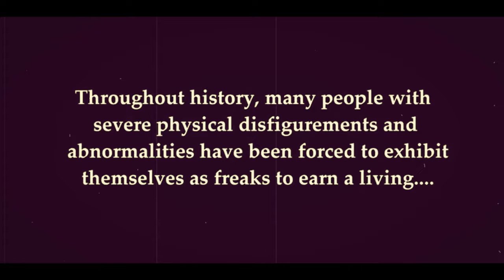FREAKS EROTIX MONS 2023 DAY1 LOLLY MOLLY by Jeff Mougenot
Cast
Costumes & latex Jeff Mougenot
FX & makeup Jeff Mougenot
DA & Show Jeff Mougenot
Accessoires Jeff Mougenot
Danse & fire  Frederica Lolly
Modèle, danse-perf Stéfanie Molly
Percus-Perf Jeff Mougenot
Speaker  Baboo
Erotix Jocelyne, Nico, Kelly, Leo
Technic Geoffrey Scheefhals
Video Alan Coustenoble
Vidéo2 Alain Olewski
Vidéo3  Max Speed
Editing Jeff Mougenot
Musique1 Like a storm
Musique2 Avatar
Musique3 Sixx
Musique4 MXD
Musique5 Foo Fighters
Musique6 Carpenter Brut
Musique7 Disturbed
Photographeur Jeff Mougenot
FireCock creator Jeff Mougenot
Fauteuil Pyro Jeff Mougenot

Photo/Infographie : JF Mougenot
Bodypainting : JF Mougenot
Modèle / performeuse : Stefanie Molly
Projet FRIENKS avec des performers de folie dont Frederica Lolly à Mons et plein d'autres invités à venir (découvrez le clip semaine prochaine)
Studio Camion Explorus à Erotix Mons 2023
Erotix Mons : Après après Indesens et mille autres activités... Voici mon premier retour de ce fabuleux weekend Erotix Mons (sorry pour le retard) organisé par la pétillante, énergique et adorable Jocelyne Badie, Nico, Leonardo Nando Di Rosso, Kelly Sirima, Laurent, sa chérie et toute leur team : Pierre erotix salon...) . Je voulais également remercier la direction du parc des expositions.
Mais aussi Alezia Capri, Luna Caprice, Erotix Spencer ! pour leur investissement avant et après !
Première image de Stéfanie qui nous accompagnait avec Frederica Lolly sur scène (dont les costumes et accessoires sont bien sûr HOMEMADE) pour illustrer ces quelques jours passés en Belgique : 3 jours dont 2 en bodypainting + show !  Elles ont assuré grave malgré la distance... Au top du professionnalisme !
Quel plaisir de revoir les acteurs de la zone Bdsm : Doberman Triskel, Jean-paul Hooreman Taurus Retsam, Maria Taurus et leur petit chien, Fabrice Lejay, Rubis Dumaitre, Azeris InHell, la magnifique Apoutine Choux, le protecteur des pieds : Alain Verfaillie : jamais assez de temps pour échanger !
Ainsi que :  Pur Dey D'hondt...
Bravo aussi à Jean Jean Philippe Baratiny (Baboo) pour sa présentation "caliente".
Bises spéciales à Roy Dekerf ! Et Stella Karnage pour son aide et sa confiance pour le shooting !
J'ai oublié plein de monde et je n'ai pas tous les noms, mais un gros merci à vous tous, bonne continuation!